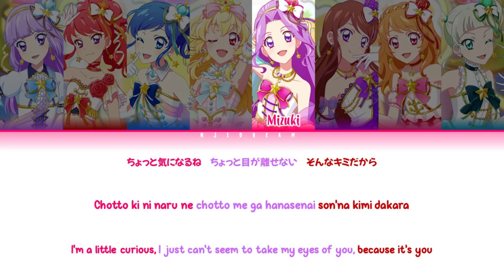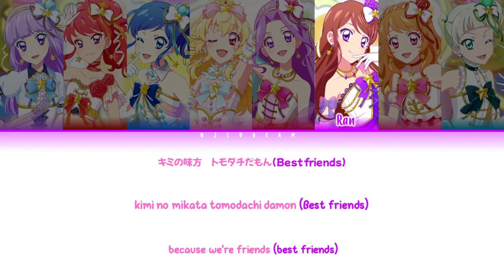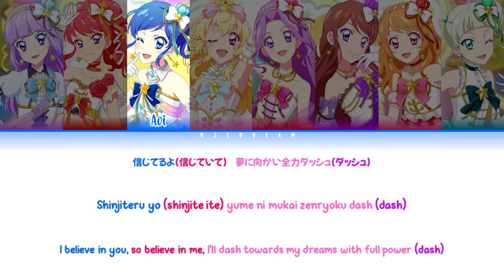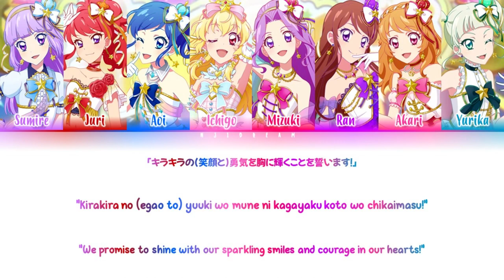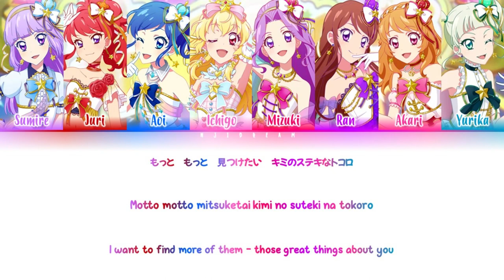Sparkling Declaration - PhotoKatsu8 - Colour Coded (KAN/ROM/ENG) - Aikatsu! Photo On Stage!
Procastinated... but Im finally done editing this...

↬  Style Credit: ??

↬ PLEASE DO NOT USE THE (MIX) audio without permission. Took me very long to mix it.